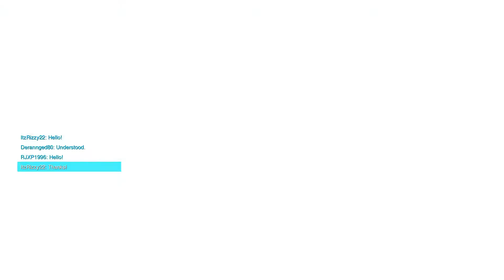Overwatch | OFF-SEASON FOOLISHNESS